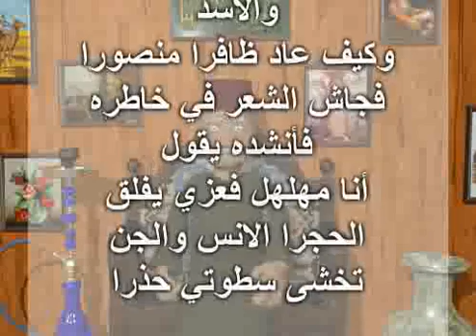7 10 2016